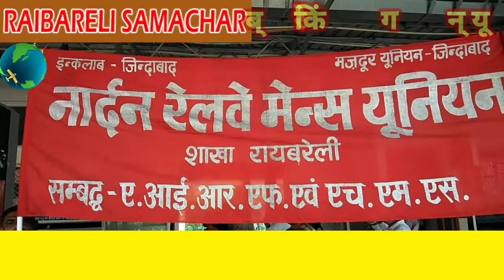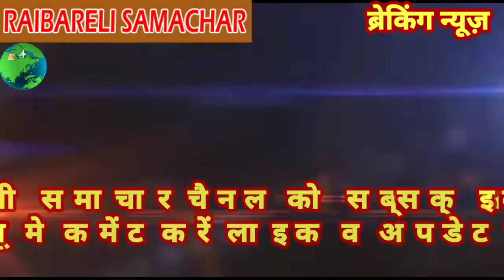मिठाई खिलाकर एक दूसरे को बधाई देते नॉर्दन रेलवे मेंस यूनियन के पदाधिकारी रेल कर्मचारी